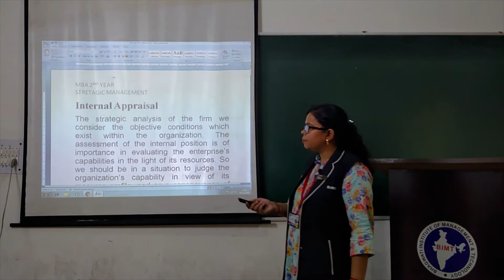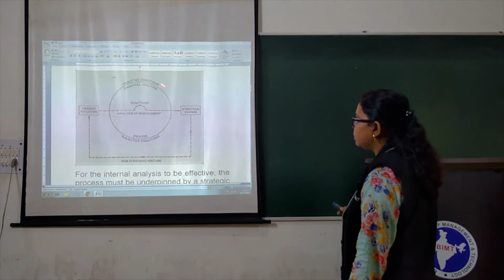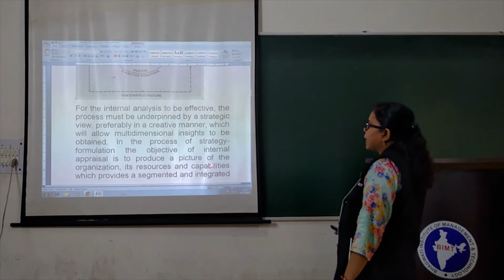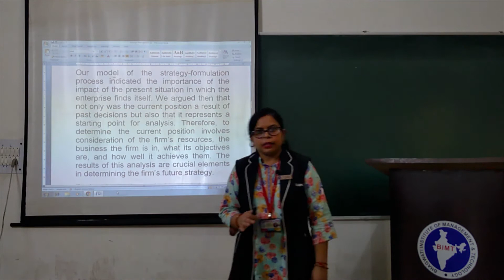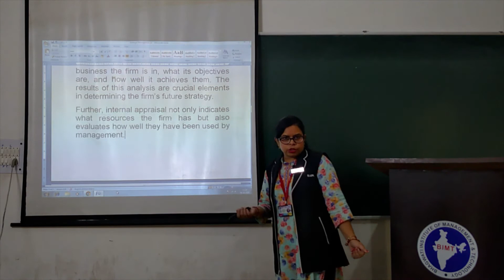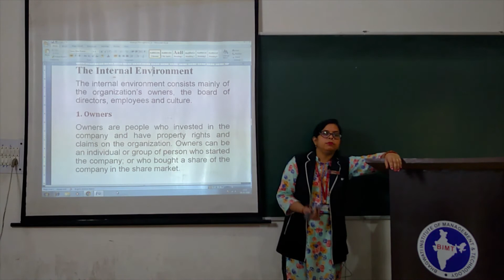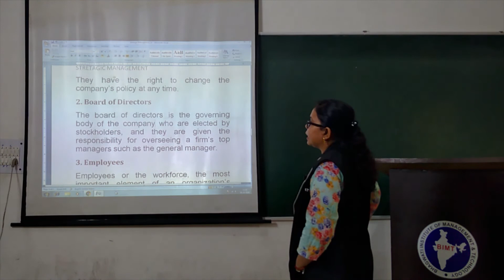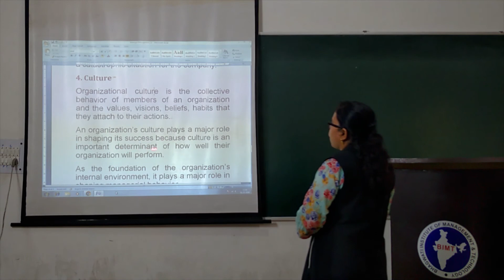STRATEGIC MANAGEMENT (lecture 11) | MBA 2nd Year | Mohini Mam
Subject Name :- STRATEGIC MANAGEMENT
lecture 11